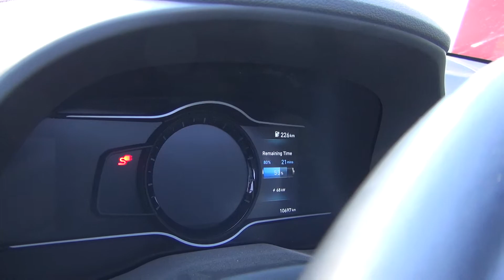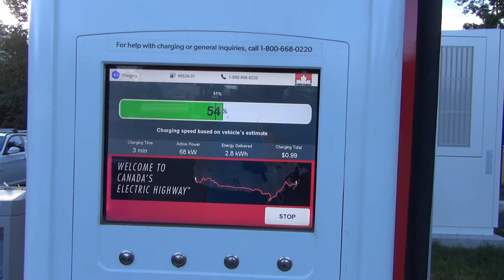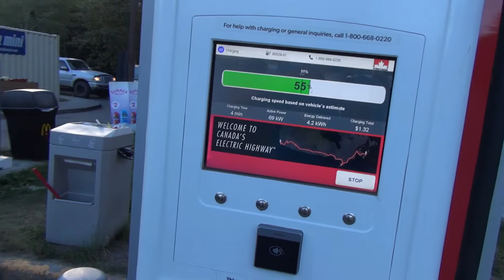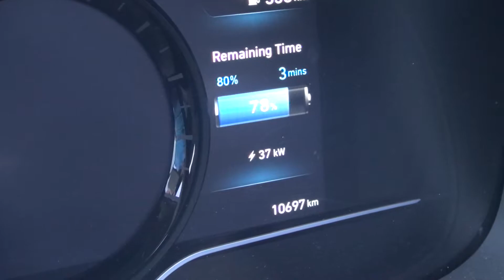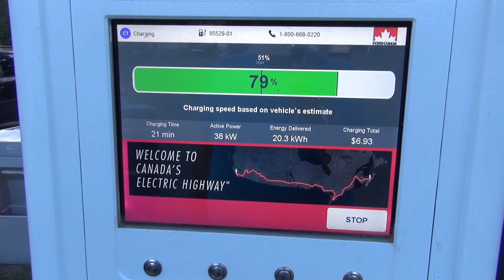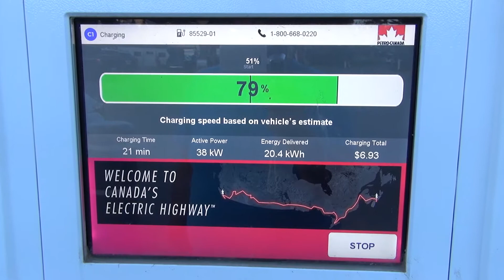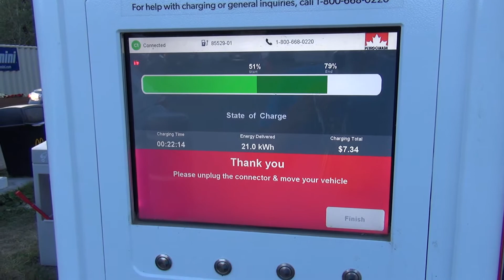.. 69 KW fast DC charging .. KONA EV .. 20200805200108 1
FAST DC CHARGE  Canmore  Alberta Canada
.. from 50 to 80 % battery ..